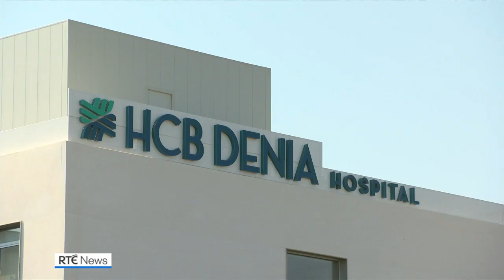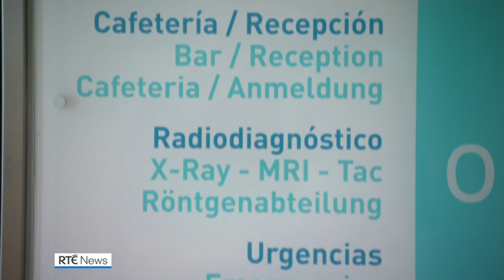Hospital opens in Spain for Irish on waiting lists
A new hospital has officially opened in Spain, with dedicated use for treating patients on long public waiting lists in Ireland, as part of a major new healthcare agreement.